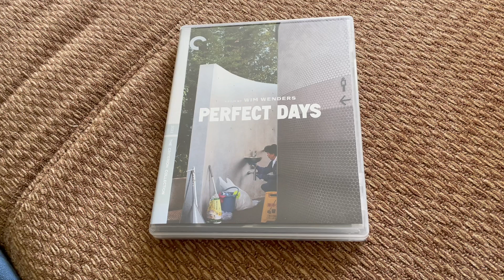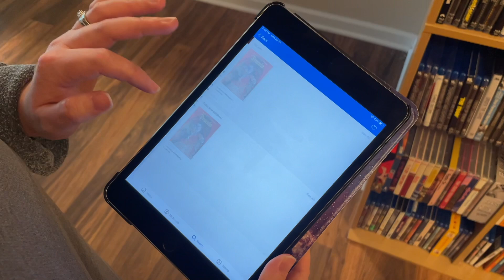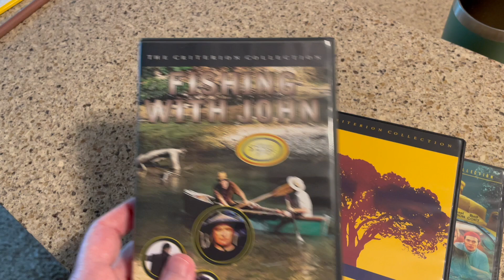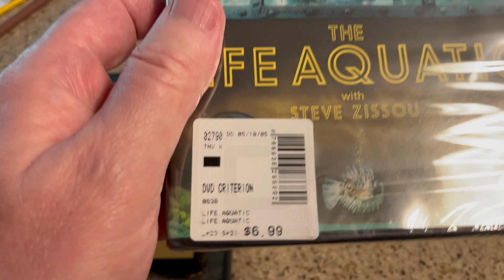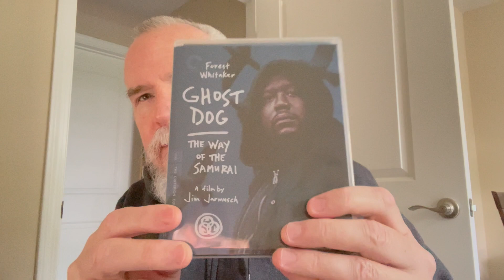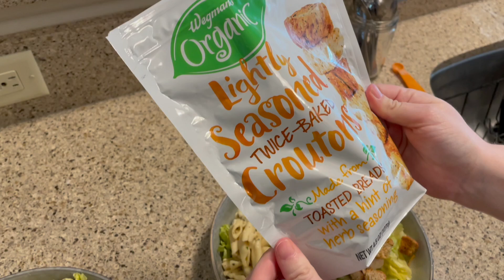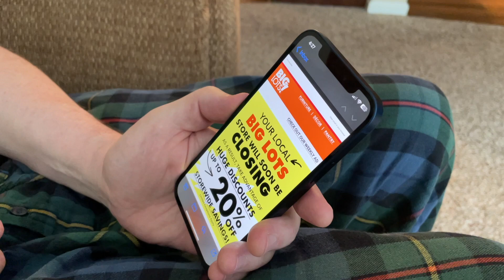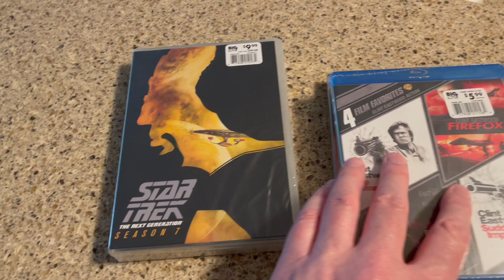weekly vlog | Big Lots mini haul, Caught In The Rain, Overcooked, A New App, Criterion Channel Films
Here is my vlog style video for week 31 of 2024.

Thanks so much for leaving a comment, asking a question, and supporting my channel.